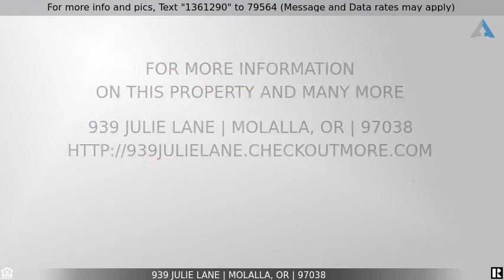Priced at $500,000 - 939 Julie Lane, Molalla, OR 97038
Gorgeous Molalla 4 bedroom

Well maintained, energy-efficient home with fully fenced backyard and paved RV parking. Mini-split heat pumps and tankless water heater. Main floor has an open plan and feels large with 9-foot ceilings and hardwood floors. Slab granite in the kitchen with an eating bar, stainless steel appliances, gas range, and pantry. Primary bedroom has a full bathroom and walk-in closet. Slider off the dining room leads to a covered patio, backyard landscaping with sprinklers. See floor plan and 3-D tour!